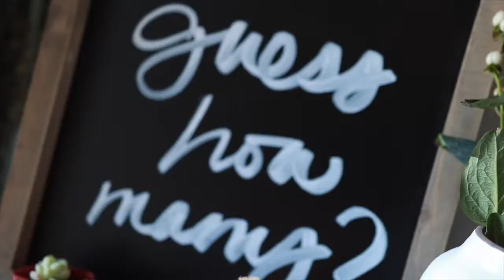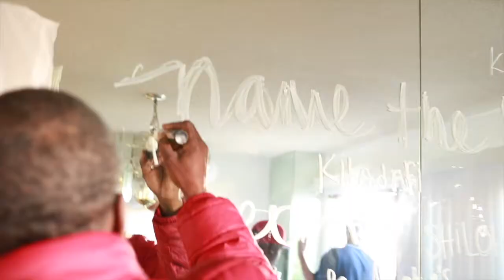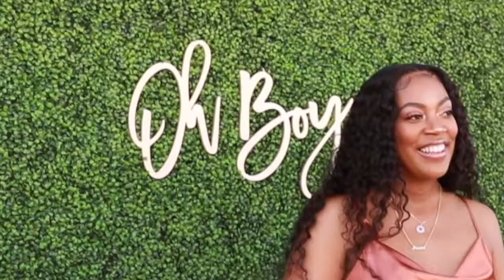Larry & Naomi's Baby Shower